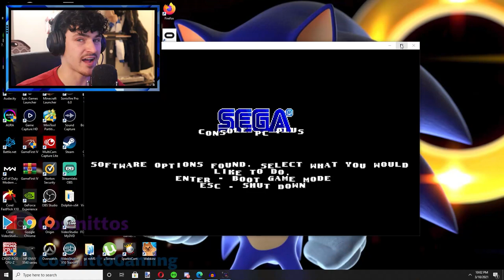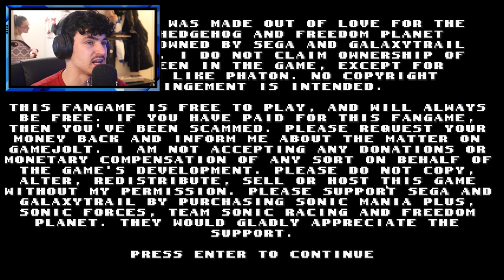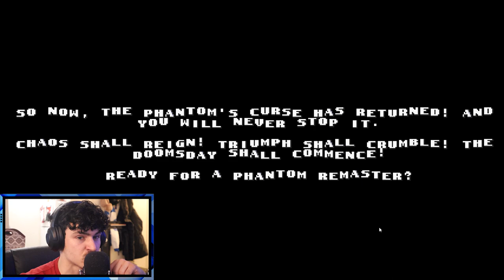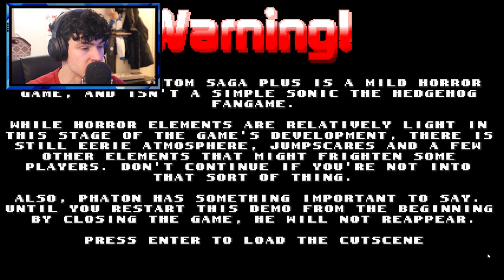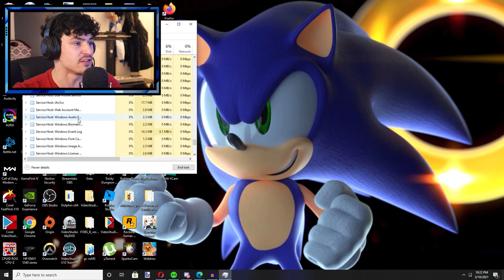Sonic.exe THE PHANTOM SAGA! *INTRO*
This game is now a beginning of a beautiful friendship of a series! I hope you all enjoy it!!!